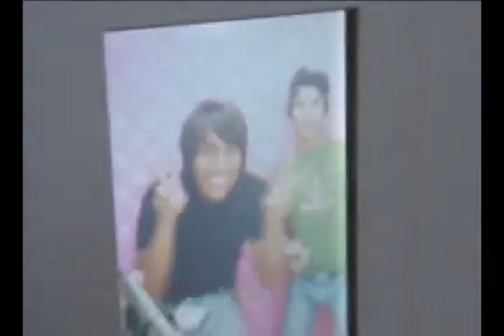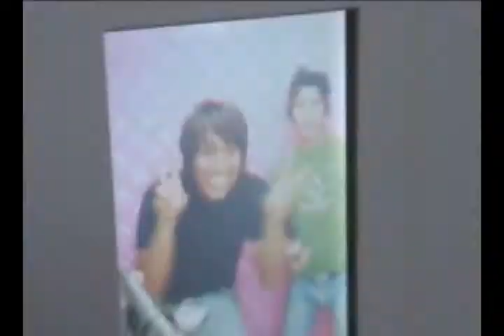The Video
Elton, Ulysses and Eddie about 5 years ago.